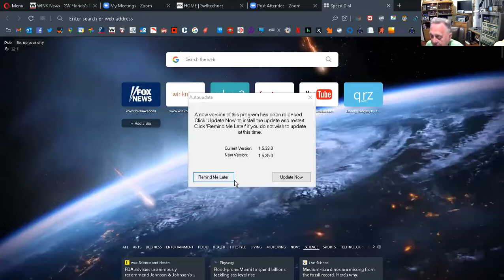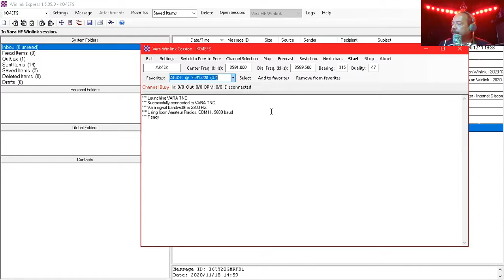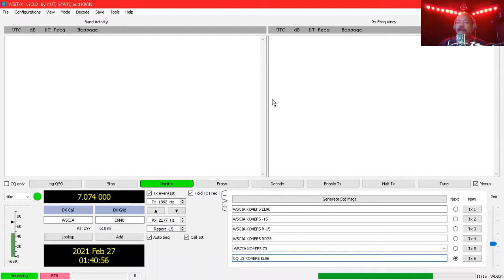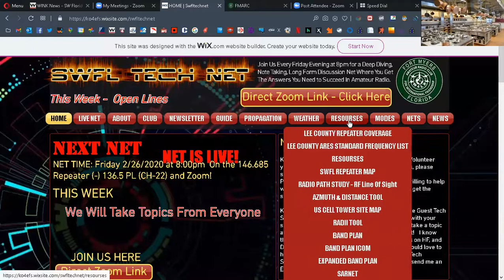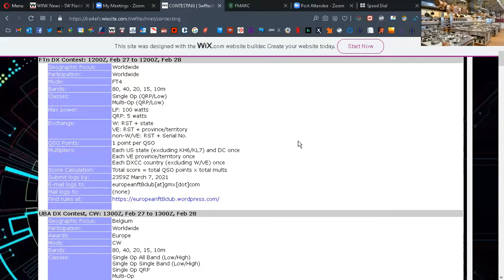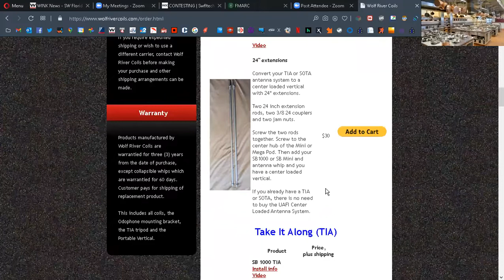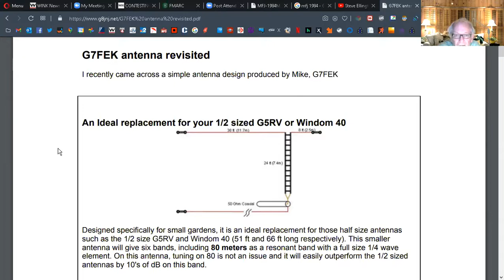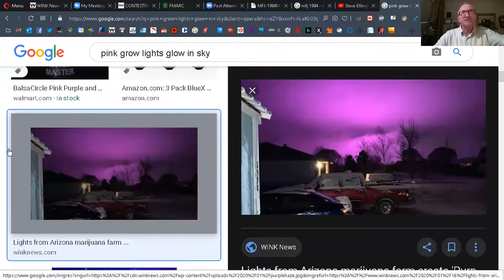Southwest Florida Tech Net - The Basics of Win Link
In this Tech Net we explore Win Link.  How to set it up, how to use it, and how it works with ISC Forms.   Then we discuss the use of Raspberry Pie with Winlink.   This is Part 1 of 2.

The Southwest Florida Tech Net, A Different Kind of Net
This Net is for any Amateur Radio Operator that wants to discuss the technical aspects of the Hobby.   Unlike other nets, this is a Long Form Net.   We never have a specific number of rounds or a set time.   Participants should never feel rushed or that there is not time for them.

The Net Controller and all participant will have the Ability to Post Links and Information directly to the Net Website on the Fly and participate in the Zoom Meeting!    This will allow participants to see what is being discussed as it is being discussed.     It is all set up for the maximum transfer of technical information.

All Information on this Net Including Voices on the radio may be recorded and used for Non-Profit Purposes specifically helping other Ham Radio Operators to learn and grow in the hobby.   Use of the Net, Website, and the Radio During the Net, constitute permission for the non-profit educational use of anything shared by amateur radio operators worldwide.

This net and Website and Tech Net are Produced and Supported by KO4EFS - Ian Hickin.  It is Not Supported by any Team, Group or Organization.